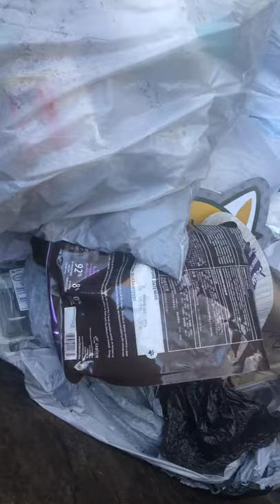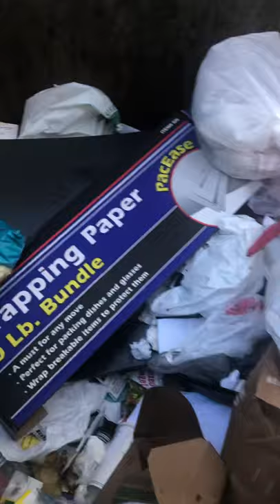What’s in the Dumpster today fold up chair , clothes